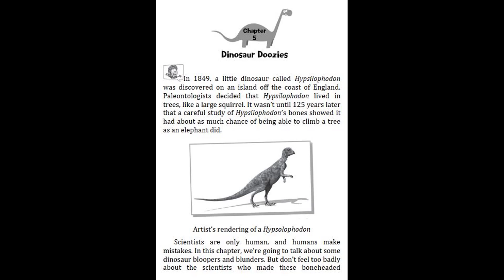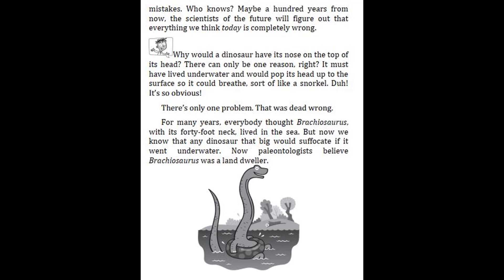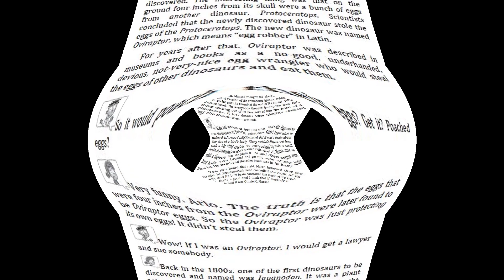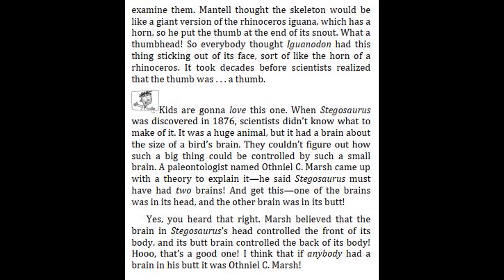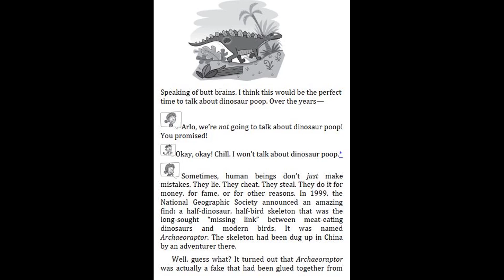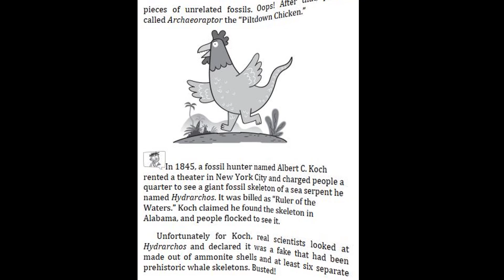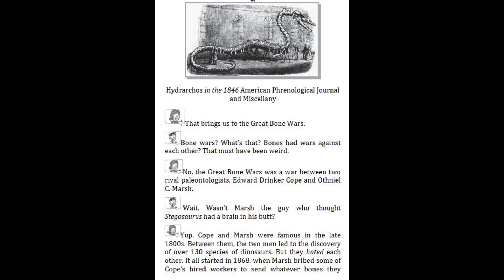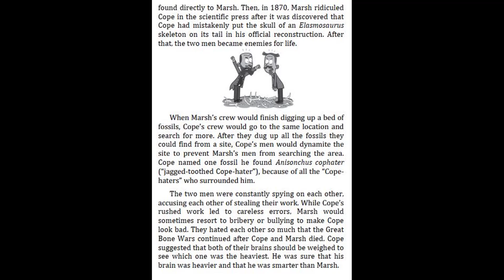My Weird School Fast Facts #6 Dinosaurs, Dodos, and Woolly Mammoths by Dan Gutman - Chapter 5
6. My Weird School Fast Facts #6 Dinosaurs, Dodos, and Woolly Mammoths by Dan Gutman - Chapter 4
6. My Weird School Fast Facts #6 Dinosaurs, Dodos, and Woolly Mammoths by Dan Gutman - Chapter 3
6. My Weird School Fast Facts #6 Dinosaurs, Dodos, and Woolly Mammoths by Dan Gutman - Chapter 2
6. My Weird School Fast Facts #6 Dinosaurs, Dodos, and Woolly Mammoths by Dan Gutman - Chapter 1
6. My Weird School Fast Facts #6 Dinosaurs, Dodos, and Woolly Mammoths by Dan Gutman - The Beginning
5. My Weird School Fast Facts #5 Dogs, Cats, and Dung Beetles by Dan Gutman - Chapter 11 & The Ending
5. My Weird School Fast Facts #5 Dogs, Cats, and Dung Beetles by Dan Gutman - Chapter 9-10 | Read aloud
5. My Weird School Fast Facts #5 Dogs, Cats, and Dung Beetles by Dan Gutman - Chapter 8 | Read aloud
5. My Weird School Fast Facts #5 Dogs, Cats, and Dung Beetles by Dan Gutman - Chapter 7 | Read aloud
5. My Weird School Fast Facts #5 Dogs, Cats, and Dung Beetles by Dan Gutman - Chapter 6 | Read aloud
5. My Weird School Fast Facts #5 Dogs, Cats, and Dung Beetles by Dan Gutman - Chapter 4 - 5| Read aloud
5. My Weird School Fast Facts #5 Dogs, Cats, and Dung Beetles by Dan Gutman - Chapter 3 | Read aloud
5. My Weird School Fast Facts #5 Dogs, Cats, and Dung Beetles by Dan Gutman - Chapter 2 | Read aloud
5. My Weird School Fast Facts #5 Dogs, Cats, and Dung Beetles by Dan Gutman - The Beginning, Chapter 1

4. My Weird School Fast Facts #4 Space, Human, and Farts by Dan Gutman - Chapter 14, The Ending
4. My Weird School Fast Facts #4 Space, Human, and Farts by Dan Gutman - Chapter 12 - 13 | Read aloud
4. My Weird School Fast Facts #4 Space, Human, and Farts by Dan Gutman - Chapter 10 - 11 | Read aloud
4. My Weird School Fast Facts #4 Space, Human, and Farts by Dan Gutman - Chapter 9 | Read aloud
4. My Weird School Fast Facts #4 Space, Human, and Farts by Dan Gutman - Chapter 7 - 8 | Read aloud
4. My Weird School Fast Facts #4 Space, Human, and Farts by Dan Gutman - Chapter 6 | Read aloud
4. My Weird School Fast Facts #4 Space, Human, and Farts by Dan Gutman - Chapter 5 | Read aloud
4. My Weird School Fast Facts #4 Space, Human, and Farts by Dan Gutman - Chapter 4 | Read aloud
4. My Weird School Fast Facts #4 Space, Human, and Farts by Dan Gutman - Chapter 3 | Read aloud
4. My Weird School Fast Facts #4 Space, Human, and Farts by Dan Gutman - The beginning Chapter 1-2
3. 3. My Weird School Fast Facts #3 Explores Presidents & Toilets by Dan Gutman - Chapter 12-13&The Ending
3. My Weird School Fast Facts #3 Explores Presidents & Toilets by Dan Gutman - Chapter 11 | Read Aloud
3. My Weird School Fast Facts #3 Explores Presidents & Toilets by Dan Gutman - Chapter 10 | Read Aloud
1. My Weird School Fast Facts #3 Explores Presidents & Toilets by Dan Gutman - The Beginning, Chapter 1

9. My Weird School Special #9 The leprechaun is finally gone by Dan Gutman - Chapter 9 | Read aloud
9. My Weird School Special #9 The leprechaun is finally gone by Dan Gutman - Chapter 7 - 8 | Read aloud
9. My Weird School Special #9 The leprechaun is finally gone by Dan Gutman - Chapter 5 - 6 | Read aloud
9. My Weird School Special #9 The leprechaun is finally gone by Dan Gutman - Chapter 3-4 | Read aloud